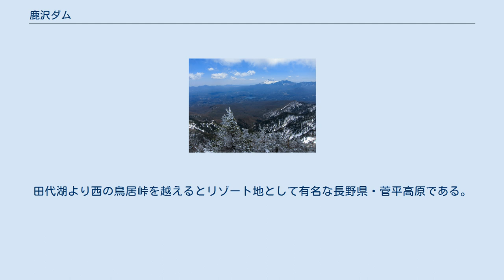鹿沢ダム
北北東四阿山から見た田代湖（中央） 鹿沢ダム（かざわダム）は、群馬県吾妻郡嬬恋村大字田代に建設されたダム。
高さ18.2メートルのアースダムで、東京電力リニューアブルパワーの発電用ダムである。
同社の水力発電所・鹿沢発電所に送水し、最大5,200キロワットの電力を発生する。
ダム湖（人造湖）の名は田代湖（たしろこ）という。
土木学会の「日本の近代土木遺産～現存する重要な土木構造物2800選」のひとつ。
 利根川水系においては戦前より東京電燈を始めとする多くの電力会社によって鬼怒川を皮切りに電源開発が進められていった。
群馬県内では吾妻川流域が比較的早期より開発されており、鹿沢発電所はその吾妻川の最上流部に位置している。
吾妻川・大横川・大沢川より取水した水を一時的に貯水し、下流の鹿沢発電所に送るための調整池として取水口と発電所の中間部、田代地点に建設されたのが鹿沢ダムである。
そこは吾妻川左岸（河道外）の段丘の上にある窪地で、かつて四阿山が噴火した際、ここまで溶岩流が達したといわれている。
 鹿沢ダム建設工事は1925年（大正14年）より着手し、1926年（大正15年・昭和元年）に完成した。
ダム堤体内部にコンクリートで出来た水を遮る壁（遮水壁）がある。
ダム湖を取り囲むかたちを取っているため堤頂長（ダムの長さ）も981.8メートルと非常に長く、一見すると土手に見える部分もダムの一部である。
こうした特異性から土木学会により「日本の近代土木遺産～現存する重要な土木構造物2800選」に選ばれている。
 鹿沢ダムならびに鹿沢発電所は1939年（昭和14年）に「電力統制法」による電力国家統制策で誕生した日本発送電に接収され、戦後の1951年（昭和26年）、電力事業再編令によって日本発送電が分割され、東京電力に移管された。
2020年（令和2年）4月、東京電力リニューアブルパワーに移管され、現在に至る。
 鹿沢ダムへは渋川市から国道144号を嬬恋方面へ直進し、新田代橋交差点を右折すると到着する。
ダム湖である田代湖は、地図などで見ると鹿沢ダムの表記が無いことが多いために天然湖に見られやすい。
田代湖は発電による水位の変動が激しく、危険を伴うことから一般の立入は制限されている。
なお、新潟県にも同名の湖があり、こちらは電源開発（Jパワー）が管理する奥清津発電所の上池・カッサダム湖の名である。
 湖ではワカサギが多く生息しており、群馬県吾妻漁業協同組合では田代湖のワカサギを利用した採卵事業を行っている。
これは管理者である東京電力の許可を得て行っているもので、毎年定置網でワカサギを収穫し、採卵を行う。
ワカサギの採卵事業は諏訪湖や網走での事業が有名だが、田代湖も有名である。
この三地点で採取されたワカサギの卵は全国各地のワカサギ釣りのスポットや漁業協同組合に流通され、養殖されている。
冬の風物詩であるワカサギ釣りを陰で支える存在でもある。
このほか田代湖ではダム完成直後の1935年（昭和10年）に試験的にブラックバスが放流された湖でもある。
 周辺は観光名所が密集しており、草津温泉・万座温泉・鹿沢温泉・新鹿沢温泉などの温泉群や浅間山・鬼押出し園・吾妻渓谷といった名勝があり、鹿沢スノーエリアといったスキー場も近い。
田代湖より西の鳥居峠を越えるとリゾート地として有名な長野県・菅平高原である。